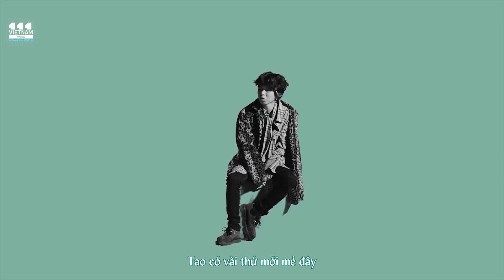[111VN][VIETSUB] Wang Like Alexander - Hash Swan (ft GRAY)